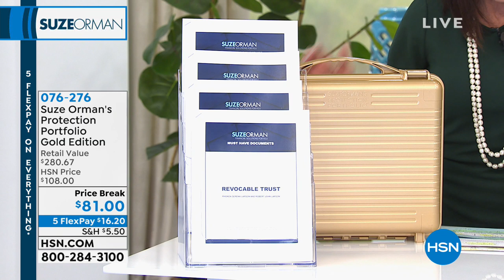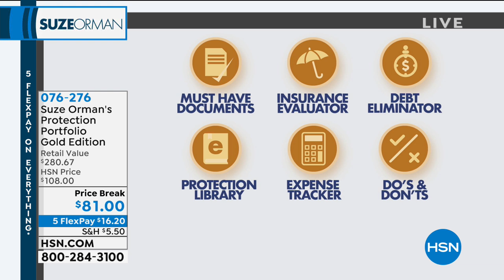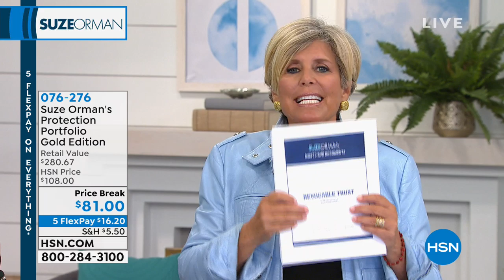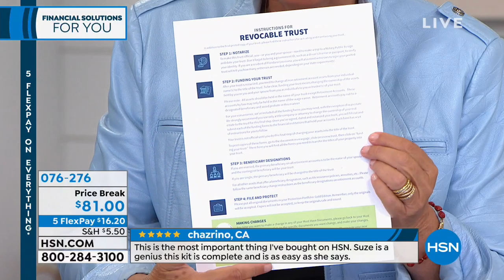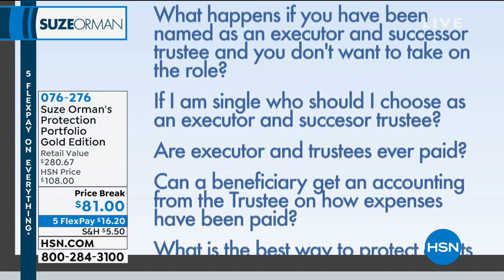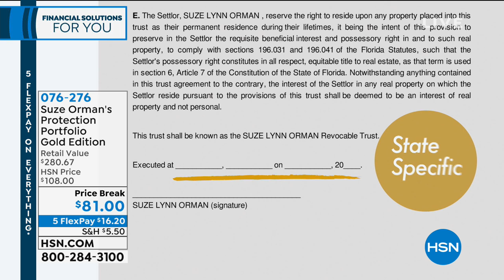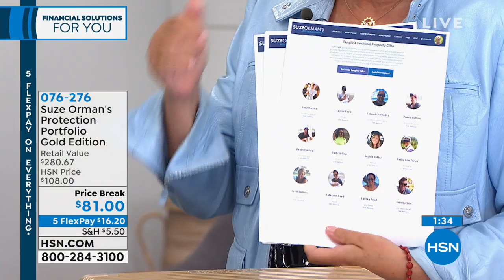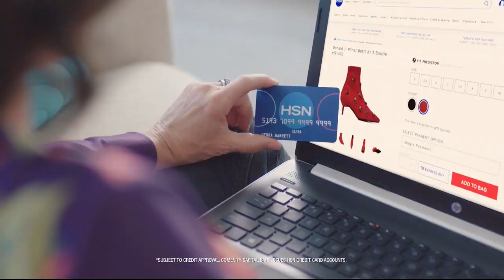HSN | Suze Orman Financial Solutions for You 02.17.2019 - 03 PM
Finance expert, Suze Orman, offers tools needed for personal finances and life's must-have documents